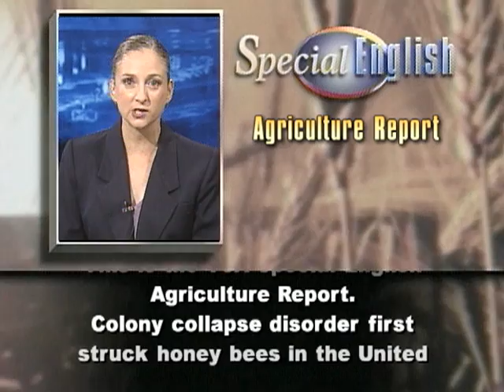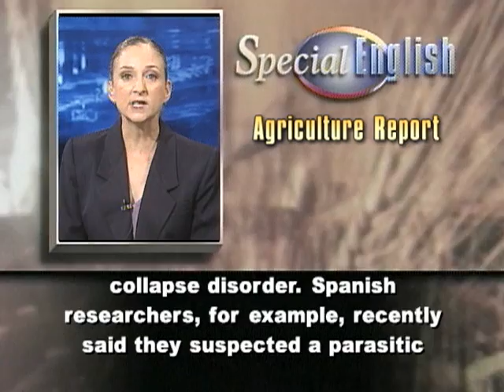New Findings About Disorder in Bees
Colony collapse disorder first struck honey bees in the United States in late two thousand six. Over the next two years, beekeepers lost more than one-third of their honey bees.

Scientists in the United States and other countries have been working to explain the mysterious disappearances of bees. Now, a new study suggests that several viruses may act together. Scientists from the University of Illinois and the United States Department of Agriculture did the study. Their report appeared in the Proceedings of the National Academy of Sciences.

The team compared bees from affected colonies with those from healthy colonies.  They were looking for differences in gene expression in the guts of the bees.

The scientists found that the affected bees had a number of viruses from a group called picorna-like viruses. The infections observed in the bees included Israeli acute paralysis virus and deformed wing virus.

Tiny insects likely play a big part in spreading the viruses. Varroa mites have been causing serious problems in bee colonies in the United States since the late nineteen eighties. These mites carry picorna-like viruses.

The viruses appear to harm the bees' ability to use their genetic material to produce proteins needed to fight infections. Researcher Reed Johnson, now at the University of Nebraska-Lincoln, says the study suggests that the damaged proteins are unable to respond effectively when attacked.
 University of Illinois Professor May Berenbaum says it appears that bees could deal with one or two viruses at the same time, but not three or four.

She says the picorna-like viruses "hijack" the ribosome in cells. Ribosomes are structures in which proteins are made. As a result the ribosome produces only viral proteins.

The professor says ribosome is central to the survival of any organism. If it is compromised, then the bees could not defend themselves against pesticides, fungal infections, bacteria or poor nutrition.

These have all been identified as possible causes of the collapse disorder. Spanish researchers, for example, recently said they suspected a parasitic fungus which has been found among affected bees in Spain.

Bees add billions of dollars in value to many crops worldwide. For now, beekeepers have been doing their best to try to protect their colonies.

And that's the VOA Special English Agriculture Report.